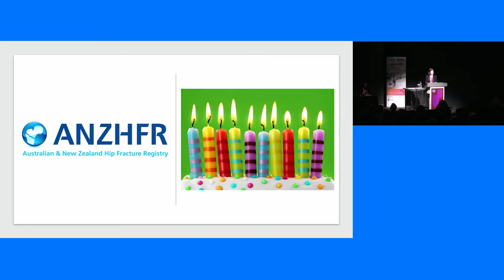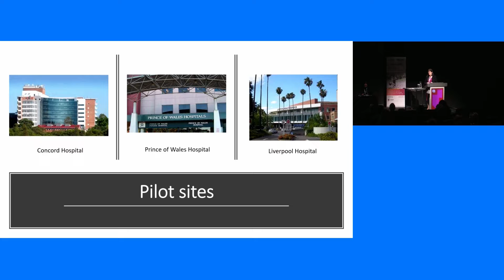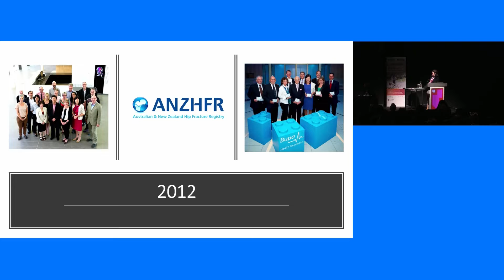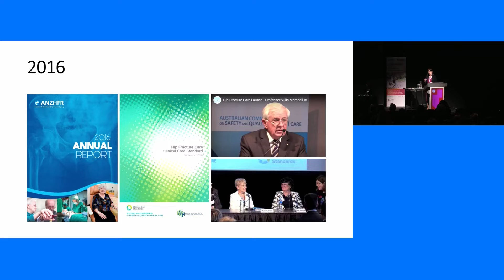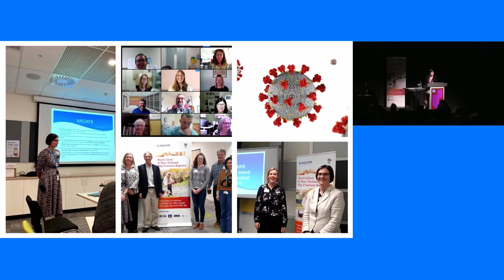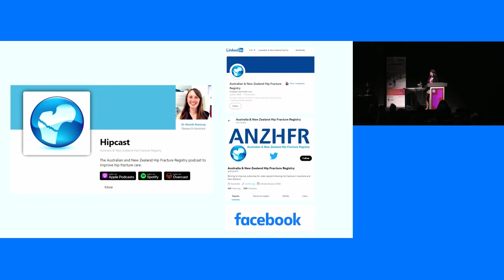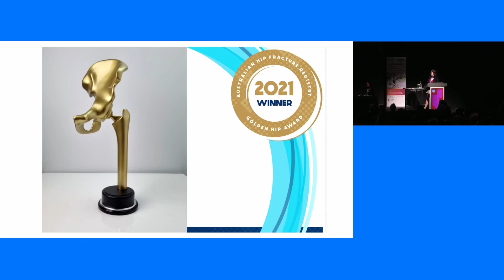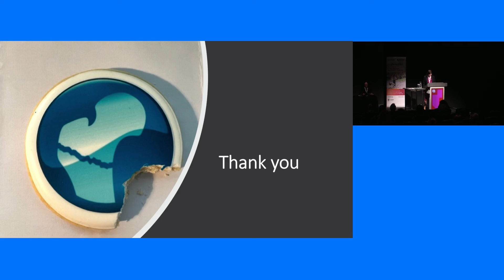10 years in 10 minutes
Professor Jacqueline Close, Geriatrician and Co-Chair ANZHFR